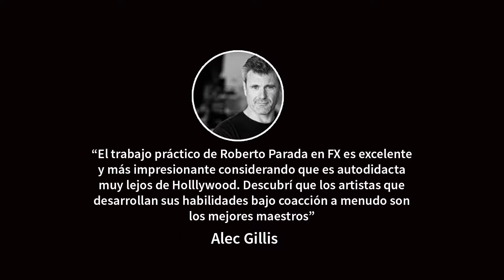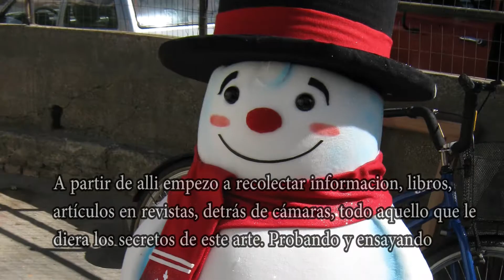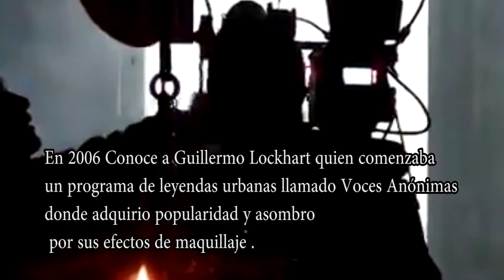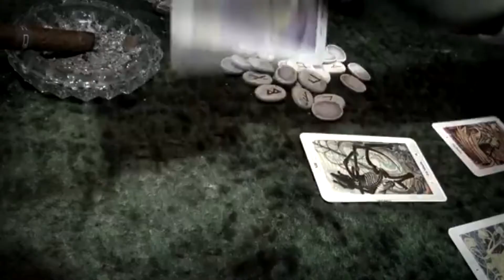REEL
reel de Presentacion  de Roberto Parada fx